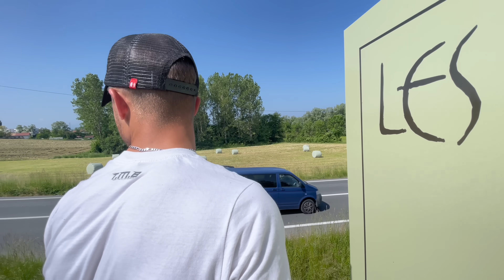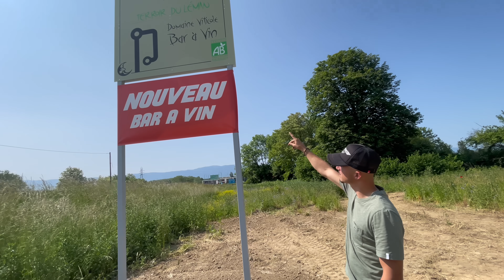JE POSE UN PANNEAU DE 6 MÈTRES DE HAUT CHEZ UN VIGNERON !!